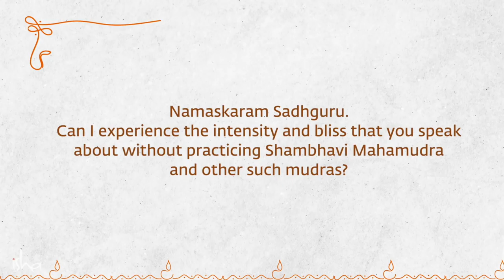How to Stop Overthinking? | Sadhguru Answers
Sadhguru tells us why we struggle to put brakes on our thought process and shows us a way to gain control of it.

Sadhguru